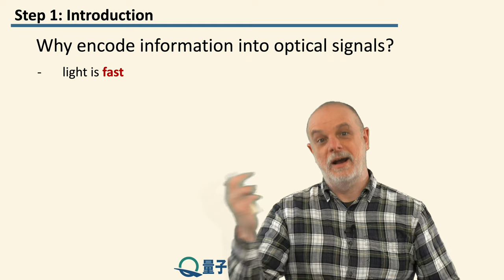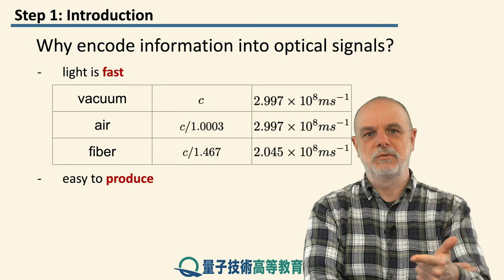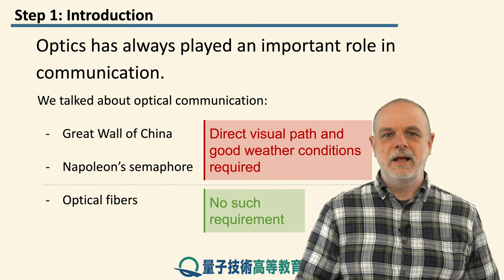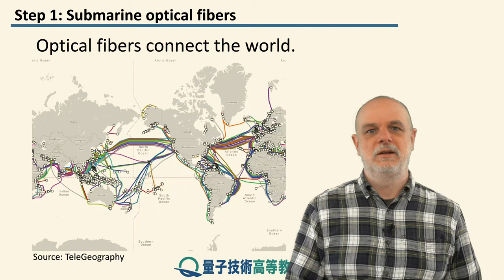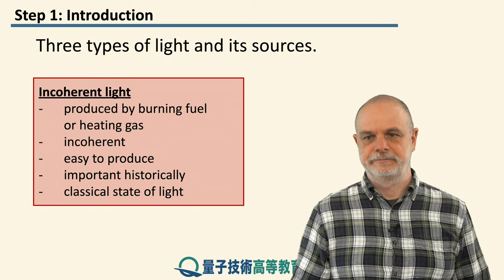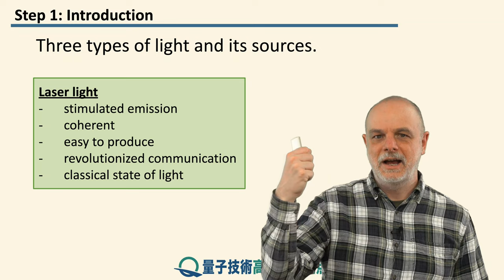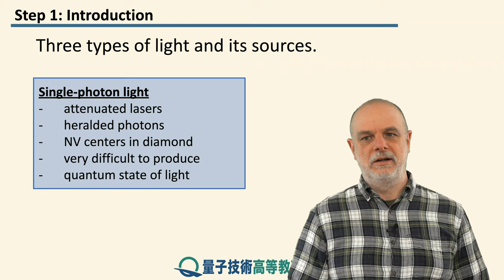5-1 コヒーレント光と単一光子への導入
レッスン 5 コヒーレントな光と単一光子

ステップ 1: コヒーレント光と単一光子への導入

本ブロックでは、情報を伝達するために光をどのように使用できるかについて見ていきます。